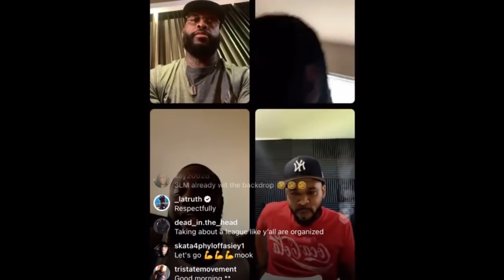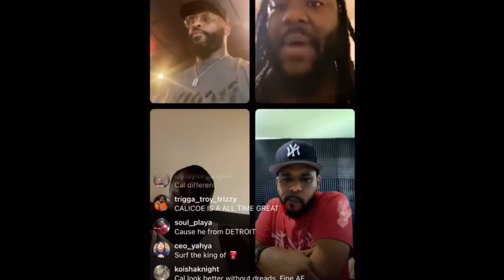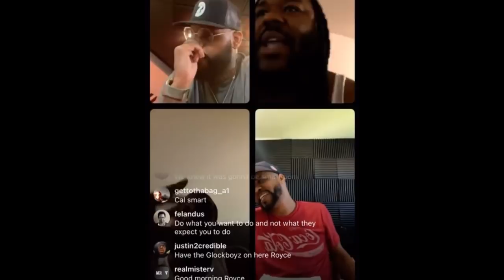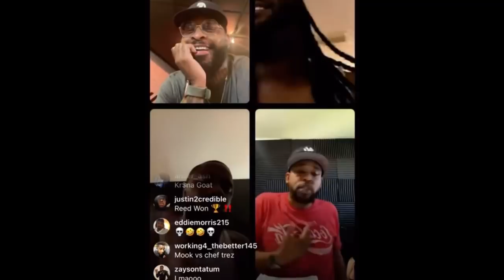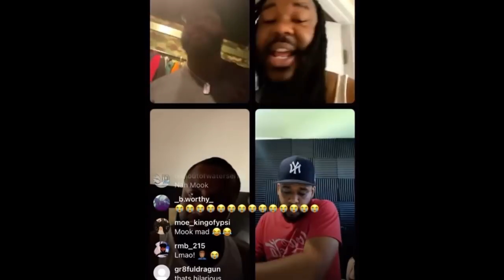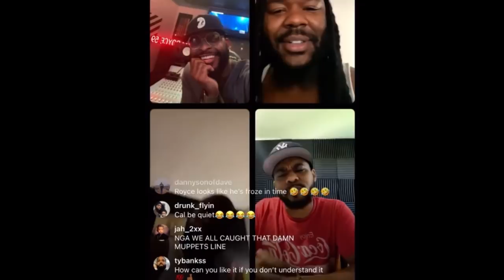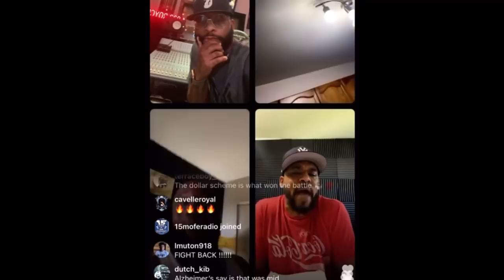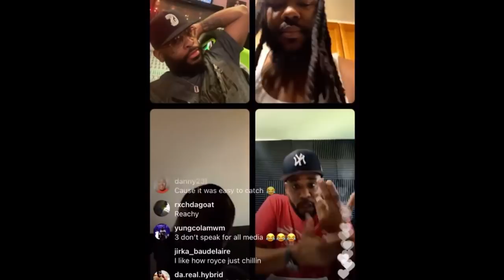MURDA MOOK GOES ON A MEDIA RANT, WILDIN ON 3 LETTERMAN, THINKS NOBODY CATCHES HIS BARS 🤦🏾‍♂️